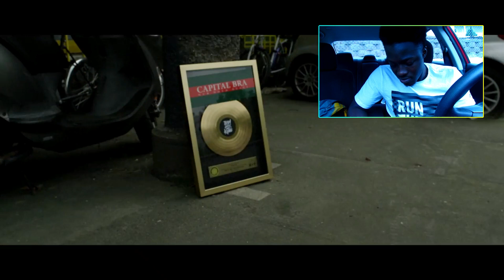BERLIN LEBT REACTION! | CAPITAL BRA - BERLIN LEBT | 2018 GERMAN RAP REACTION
CAPITAL BRA REACTION ! CAPITAL BRA - BERLIN LEBT (PROD.BY THE CRATEZ) | 2018 GERMAN RAP REACTION. FRESH CAPITAL BRA REACTION TO HIS SONG BERLIN LEBT! THE SONG IS PROD .BY THE CRATEZ! LIKE THE VIDEO FOR MORE 2018 GERMAN RAP REACTION VIDEOS TO CAPITAL BRA!

ORIGINAL SONG
CAPITAL BRA - BERLIN LEBT (PROD.BY THE CRATEZ)